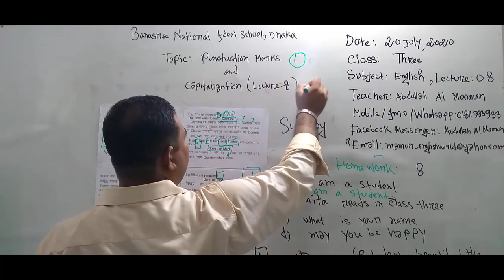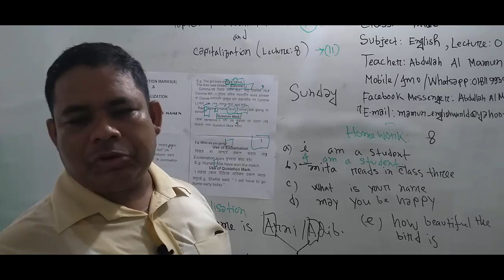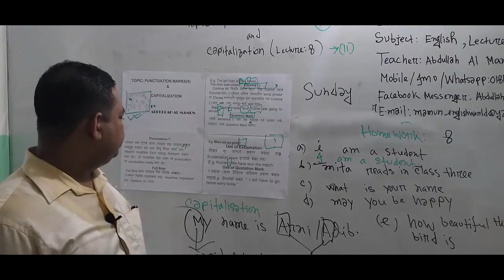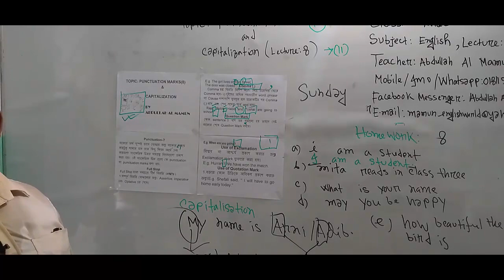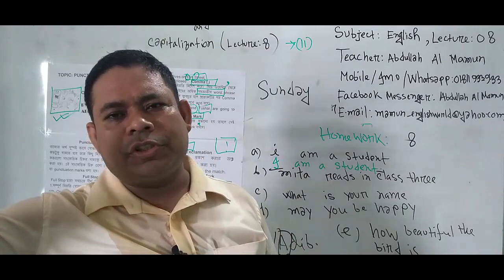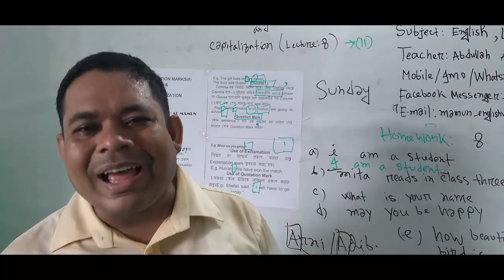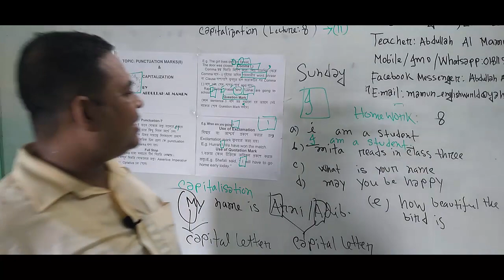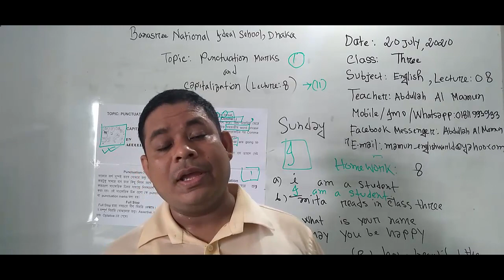Class: Three, Subject: English(Class No-8), Topic: Punctuation Marks and Capitalization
Annual
Class: Three
Subject: English(Class No-8)
Topic: Punctuation Marks and Capitalization
Teacher: Abdullah Al Mamun